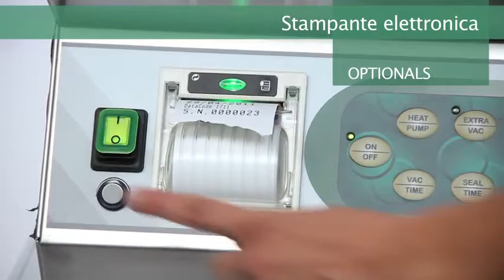LAVEZZINI - Vákuovací stroj Lavezzini, TOP Series - JOLLY LCD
Modelový rad TOP predstavuje absolútnu špičku v kategórii stolových komorových vákuových baličiek. Vákuovačky z TOP série majú nový štýlový dizajn. Ponúkajú najlepšiu kvalitu prevedenia spoločne s vysokým pracovným výkonom v každej oblasti použitia.
Stroje z tejto línie majú nielen robustnú konštrukciu, špičkový dizajn, zaoblené rohy pre lepšie čistenie,... ale sú ponúkané aj s ďalšími veľmi užitočnými vychytávkami,